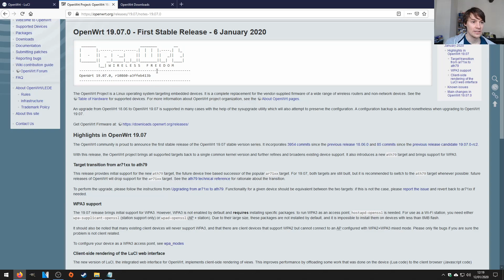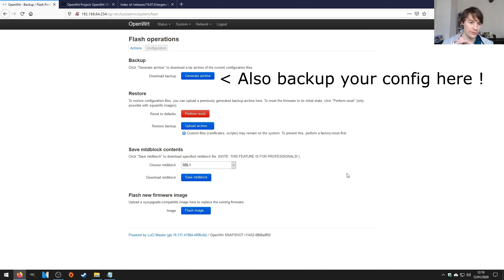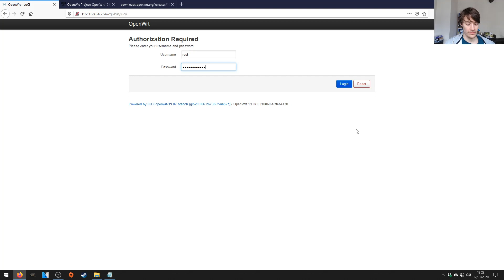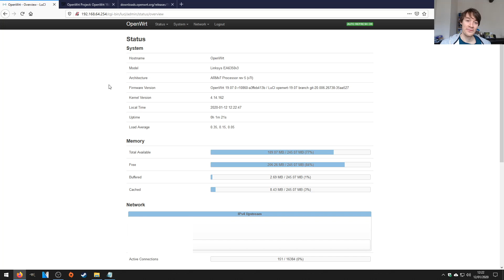OpenWrt - 19.07 Upgrade | Linksys EA6350 v3 | FLASH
OpenWrt - Linksys EA6350 v3

In this video I show you how I upgraded from OpenWrt 19.07 SNAPSHOT to OpenWrt Stable on a Linksys EA6350 v3.